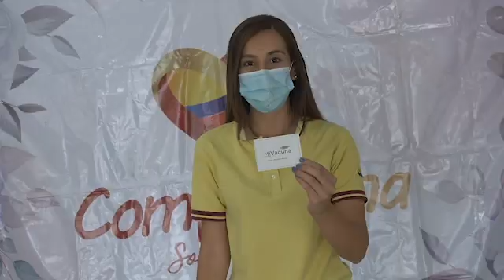EXPERIENCIA EXITOSA COMFATOLIMA